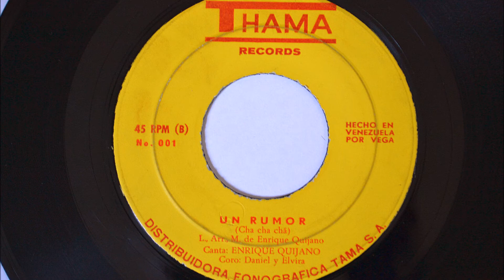Enrique, Daniel Y Elvira - El Jack-O-Late (Thama 45 Venezuela)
Rico merengue.